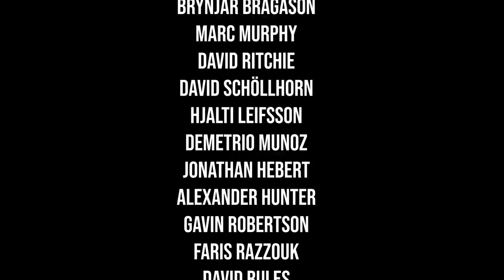BRITAIN'S STRONGEST MAN! - STOLTMAN BROTHERS